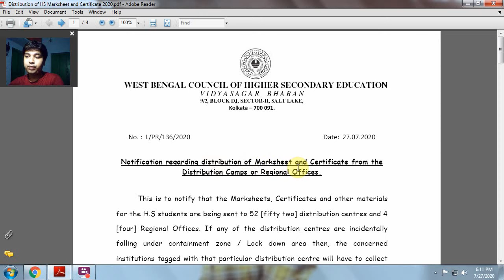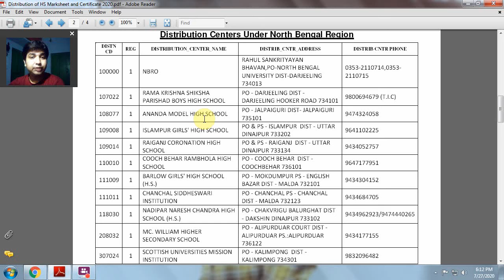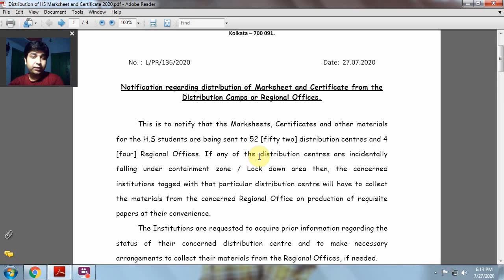Distribution of HS Marksheets and Certificates | Council Notice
Distribution of HS Marksheet and Certificate | Council Notice
অন্য ভিডিও গুলির লিংক পেতে ক্লিক করুন/To know the Other Videos Please Click on the bellow Link

Changed Mid Day Meal Menu for the Month of August | আগস্ট মাসের মিড ডে মিলের কি মেনু?

কিভাবে Activity Task Download করবেন? How to Download Activity Task of Class I to Class XII